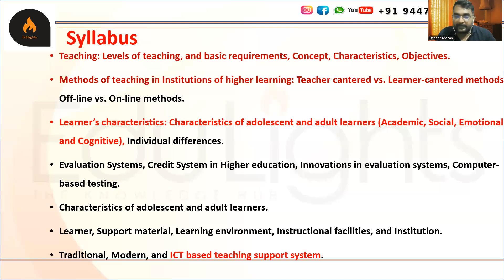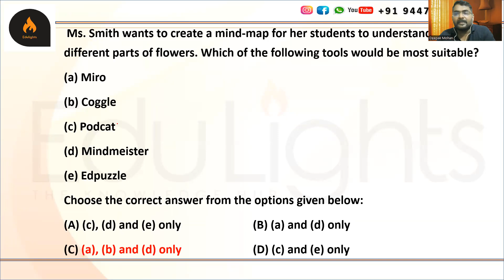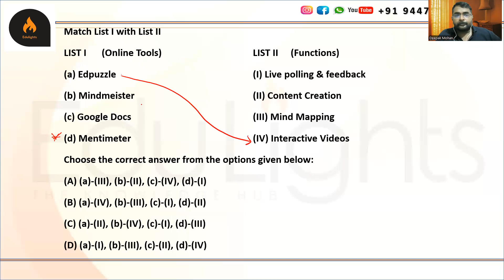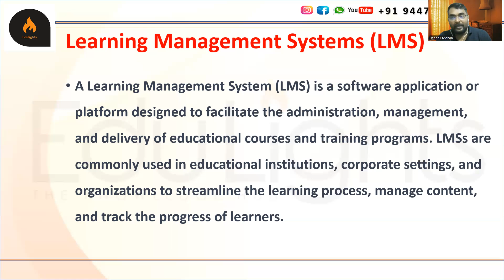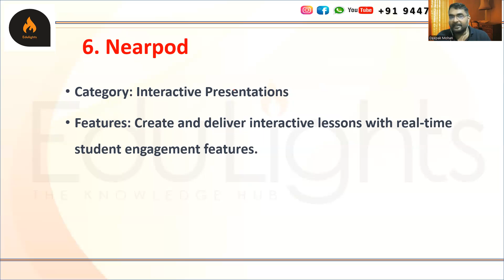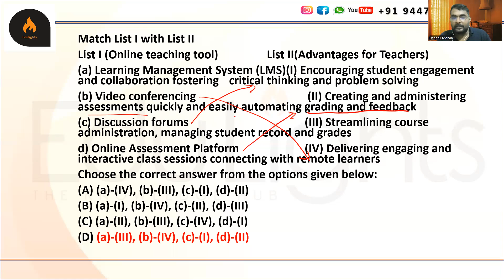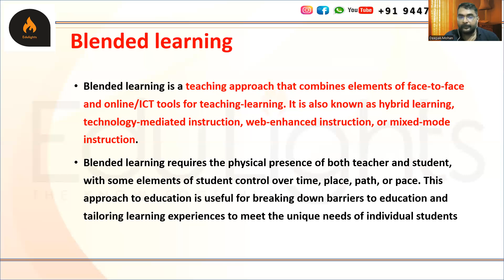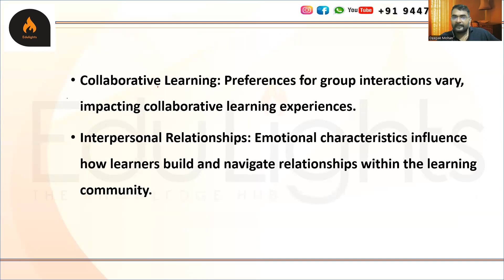UGC NET|| ICT tools in Teaching|| Teaching Aptitude